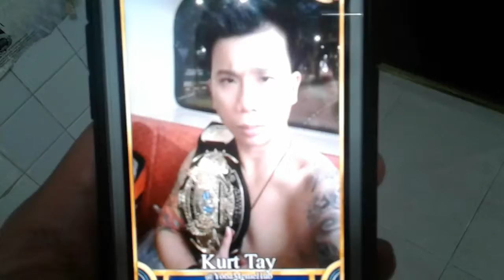Superstar🌟⭐Celebrity Kurt Tay(Kurtista/Kurtberg)29Sep2018(Sat)Supper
Kurt Tay Supper